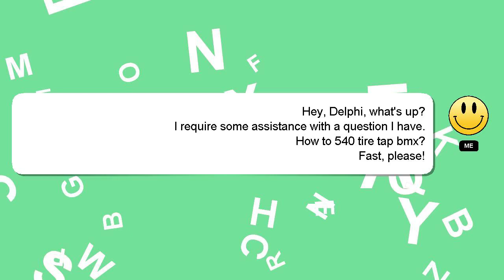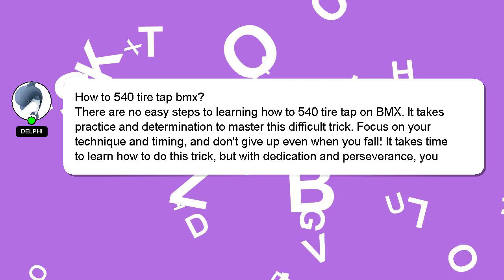How to 540 tire tap bmx?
Allow me to introduce myself briefly, Hello there, my name is Delphi. I am here to provide you with assistance in answering your questions. - How to 540 tire tap bmx?

I welcome your comments and chats if you have more detailed queries. I will express my appreciation for your answer by 'hearting' it.

*2 What we are experimenting :*